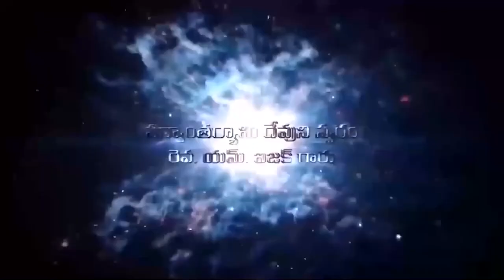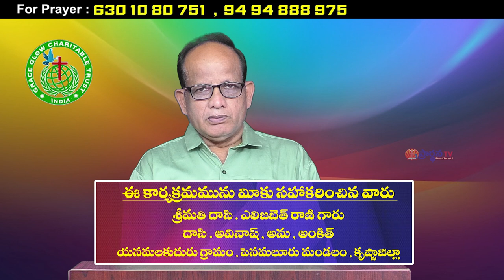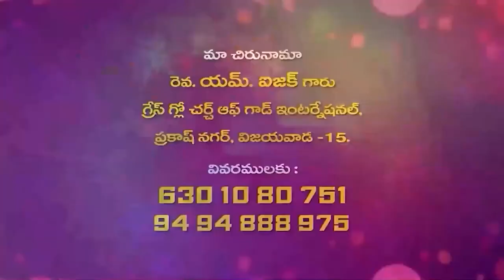21 10 2023 Isaac garu అంశం: పరిశుద్ధాత్మ కార్యములు - 10.